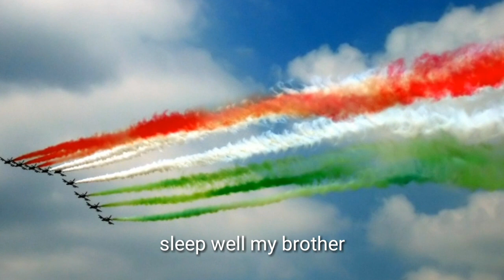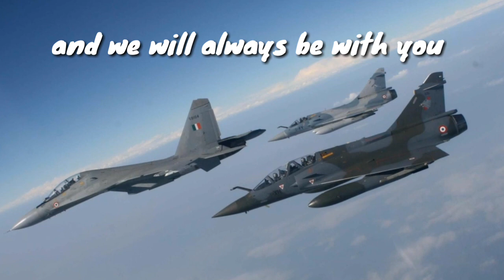A tribute to Indian air force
Surgical Strikes 2.0 LIVE: IAF Jets Cross LoC, Destroy Terrorist Camp With 1000 kg Laser-guided BombsTOP STORIES Indian Air Force jets crossed LoC, claims Pakistan Live Updates: 12 Mirage Jets Dropped 1,000 kg Bombs On Terror Camp Across LoC, India Strikes PoK LIVE: Air Force Jets Cross LoC, Destroy Terrorist ...
airforce top news in english, top english news, latest english news, latest news in english, english news, news in english, google news, Headlines Today, Indiatoday, India Today, india attacks pakistan, india air attack on terror camps in pok, indian air strikes in pakistan, india drops bombs in pakistan balakot, india fighter jets air strike in pok, iaf air strike on pakistan, pulwama attack revenge, india bombs balakot pakistan
Indian Army's Surgical Strike 2019💣Indian Army Attack Pakistan Whatsapp Status Video🇮🇳
surgicalstrike2 surgicalstrike2019 12 Miraaj Fighter attack 1000kg bum pulwamakabadla jawaanokobdla crpfjawaanokobadlahuapura 25 February 2019 Surgical Strike 26 February 2019 Surgical Strike loc Indian power whatsapp status pokhran test bharataccapakwar kahathanagharmeinghushkermaarenge pulwamaattackrevenge Surgical Strike again uri areplytopakistan Salute for Indian air force saluteforindianairforce A Pakistani army official alleged that India violated its airspace The boys have really played well pakistanmurdabaad Surgical Strike on mujafarabadsector nowuriagain hindustanzindabaad A reply to Pakistan Bharat maa ke ladlo ne Bharat mai surgical Strike kerke Pakistan adda tod diya Pok mai Pakistani campo per indian air force ne barasaye bam surgicalstrikestatus surgicalstrikewhatsappstatus narendramodi India Air force strikes JeM camps in Pakistan days after Pulwama attack India strikes terror camp access pok & loc Bharat ne liya Pulwama hamle ka badla Surgical Strike 2 status Surgical Strike 2019 whatsapp status Abki baar aasmaan se vaar Air force ne kiya jaish a Mohammad pe hamla pok Bharat ne Pakistan mai gush ker mara india Fighter jets dropped 1000 kg bombs on Pakistan Loc par kerke kiya hamla Pak Dara Pakistan Dara Indian army revenge on pulwama incident